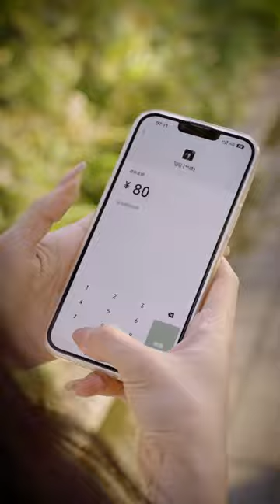糟心前男友竟半夜找上門，女孩一氣之下把他的東西全扔出去了，太解氣了#大淵#短劇#情感#抖音短劇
本频道制作的所有视频都是原创拍摄的短剧，绝对符合平台的使用策。 我们的短剧是为了为观众提供娱乐，完全遵守平台的使用政策。 YouTube上的朋友們大家好，我是大淵